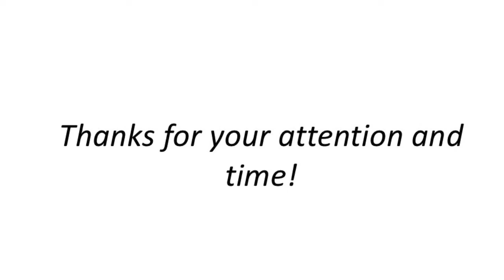Mesut Ozil Magical Assists | Eagle Vision | Insane ball controls | Goals | 2020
Mesut Ozil insane skills & goals 2020